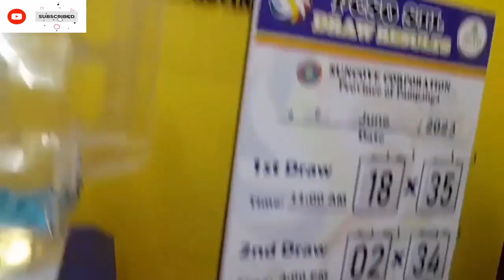STL pampanga 3rd draw result today 07 June 2023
stl pampanga 3rd draw today
suncove result today 3rd draw
3rd draw stl pampanga
stl pampanga 3rd draw
small town lottery pampanga result today